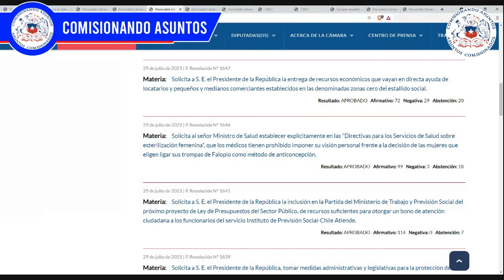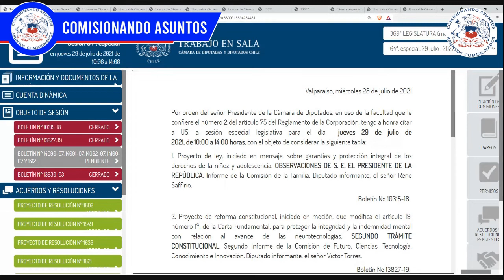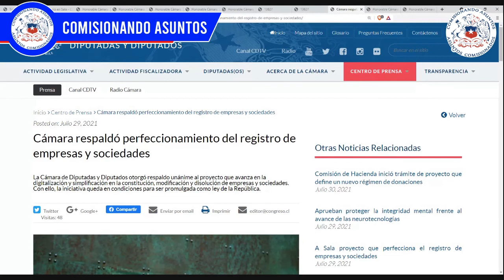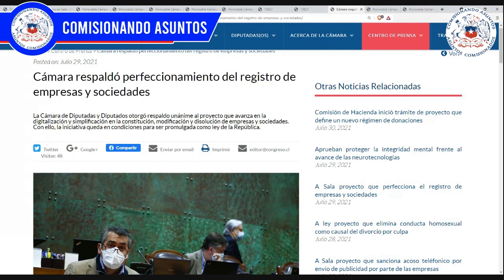Garantías de la niñez, Integridad Mental, Registro de Empresas, etc. 29 7 2021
Sobre las sesión de sala de la cámara de diputados de Chile del día jueves 29 de Julio del 2021
1- Proyectos de Resolución
2- Sobre la admisibilidad de las observaciones del Presidente a ley de garantías de la niñez
3- Aprueban proteger la integridad mental frente al avance de las neuro tecnologías
4- Cámara respaldó perfeccionamiento del registro de empresas y sociedades